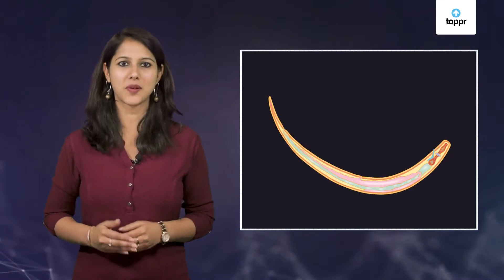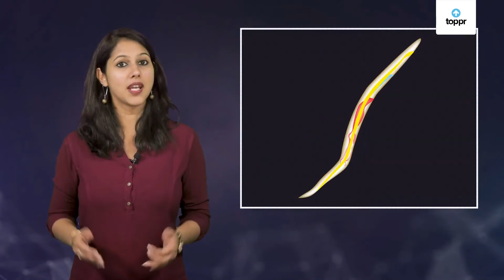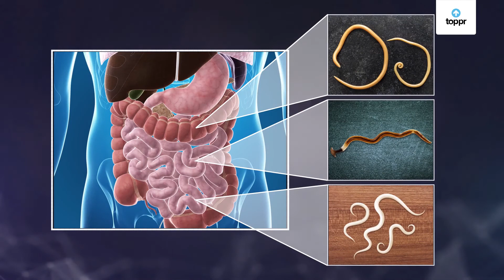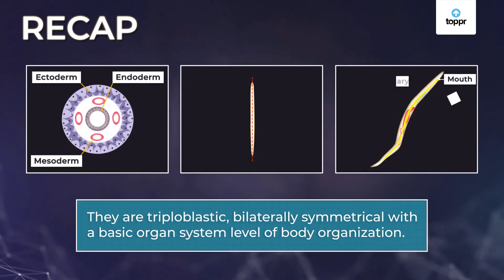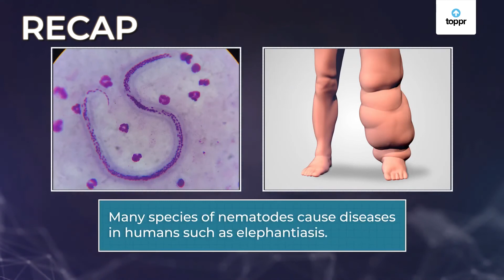Aschelminthes | Hindi | Diversity In Living Organisms | Biology| Class 9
Did you know there are some parasites that live in the intestines of human beings? Yes, sometimes humans and animals suffer from such infestation of worms, called ringworms. These ringworms are a prominent species of Phylum Aschelminthes, also known as pseudocoelomates. Let us learn more about them.

Aschelminths can be free-living or parasitic. The free-living organisms are extremely abundant in soils and sediments and they feed on bacteria. While some others are plant parasites and can cause disease in crops that are economically important. The others are parasites that can be found in animals and human beings.  Some of the parasitic worms include hookworms, pinworms, Guinea worms, and intestinal roundworms.